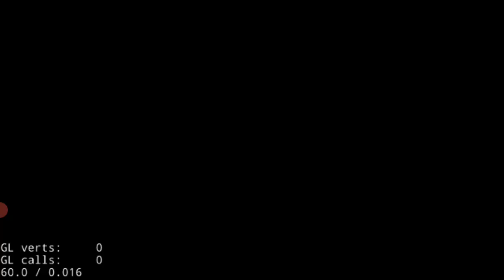overdosing on benadryl!!!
I just watched this and I realized my voice sounds really high on camera